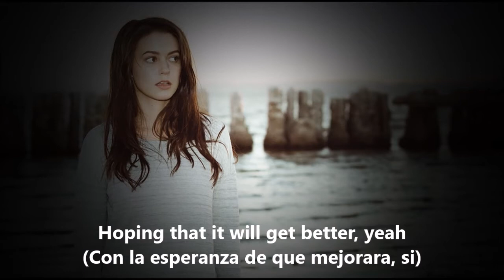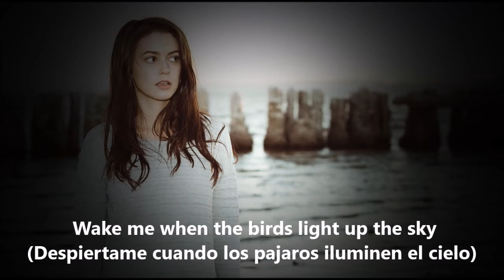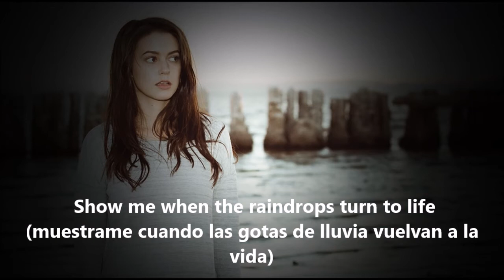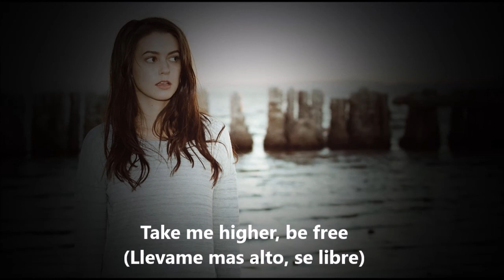Meg Myers Feather Sub español - ingles